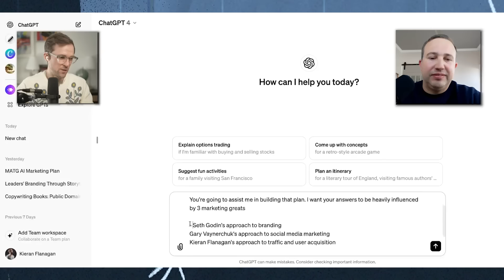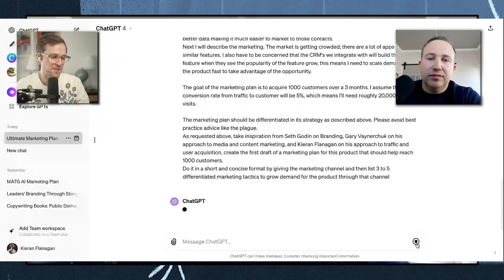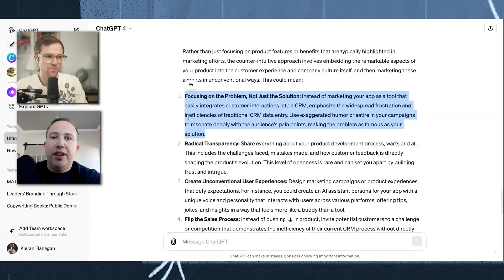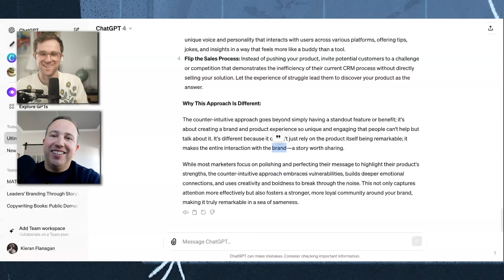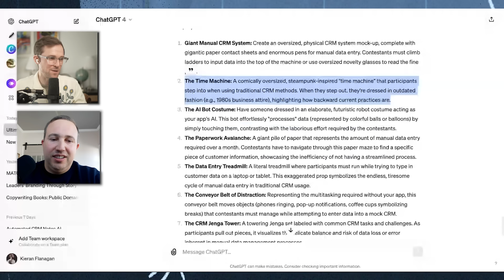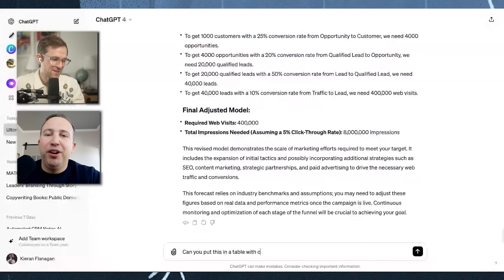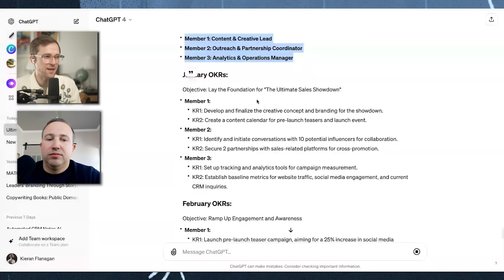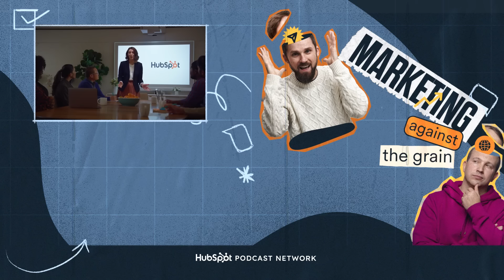I Used ChatGPT To Create A Marketing Plan In 30 Minutes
Learn how marketers are using AI to 10x their business with this FREE Report 💥

Are you ready to outsmart the future with a dash of humor and a sprinkle of AI ingenuity? This week, Kipp and Kieran build a marketing plan using ChatGPT with the virtual wisdom of marketing legends.

Kipp and Kieran dive into building a marketing plan in real time with the help of AI. Learn more on what works and what doesn’t, how ChatGPT can connect you to the brain of famous marketers, and how all of this can help you reach 1000 customers.

Timestamps
00:00 Integrating Chat GPT into workflow to test.
05:32 GPT can build marketing plan without asking.
12:09 Utilize mastermind groups for community-based business success.
16:11 Shift from outbound to inbound marketing is transformative.
22:37 Flip sales process, and winning the internet.
26:33 How Stanley Cup won the internet.
33:31 Create detailed marketing funnel forecast for 1000 customers.
39:15 Chat GTP struggles with table development.
41:21 Use GBT to clarify and reach goals.
44:19 AI tools will raise the bar significantly.
46:52 Concerns about content poisoning and AI adjustments.